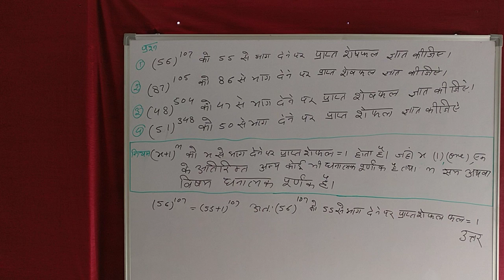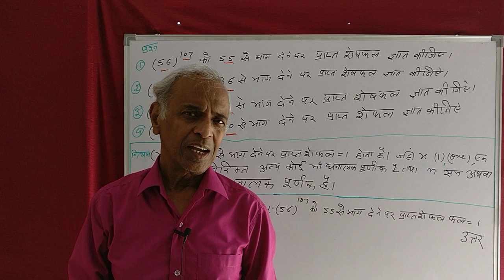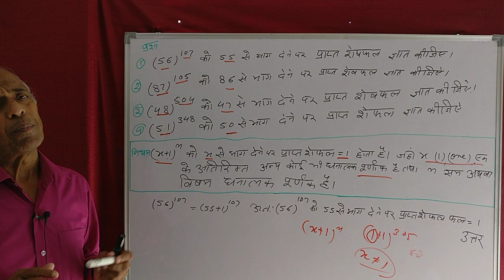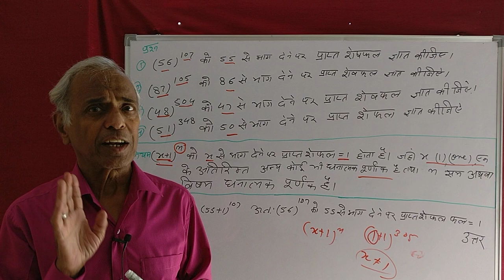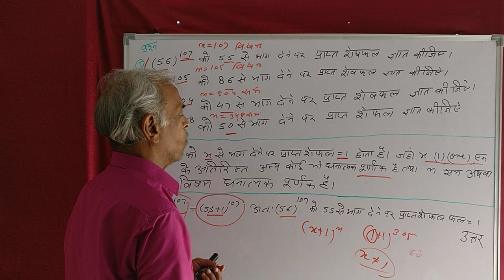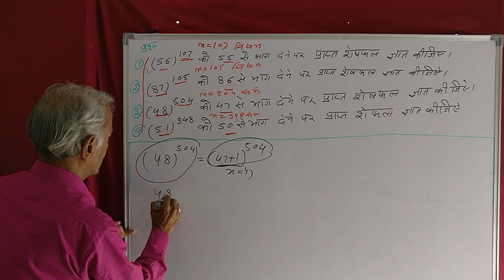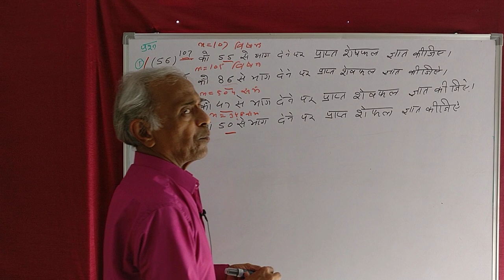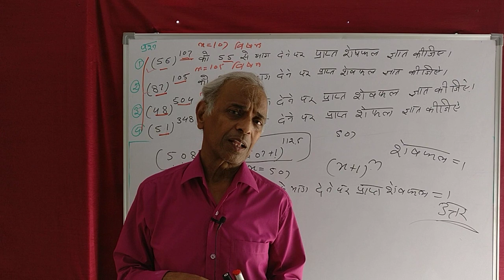(671) (56)¹⁰⁷ को 55(87)¹⁰⁵को 86 (48)⁵⁰⁴ को47(51)³⁴⁸को 50 से‌ भाग देने पर‌ शेषफल ज्ञात करना